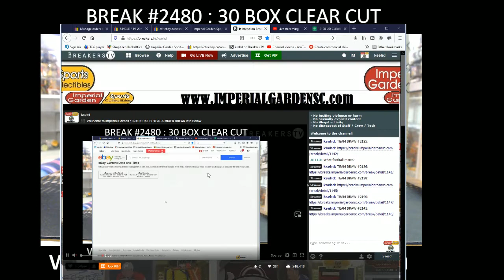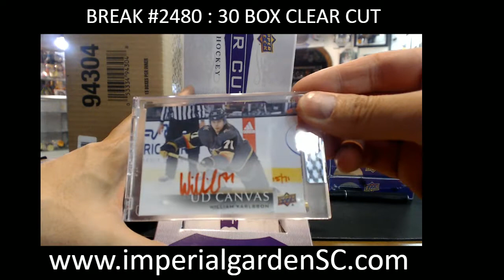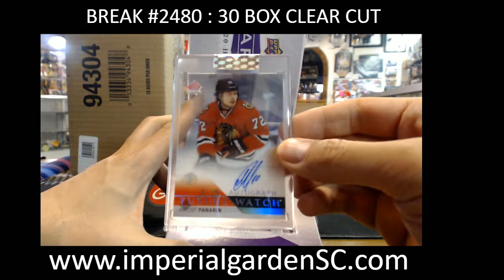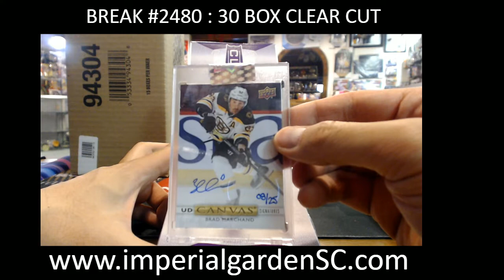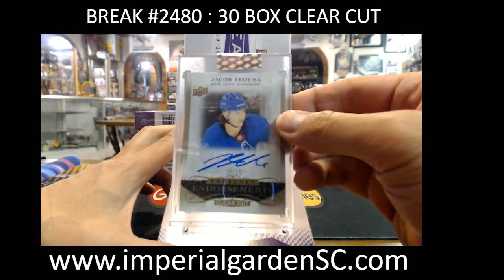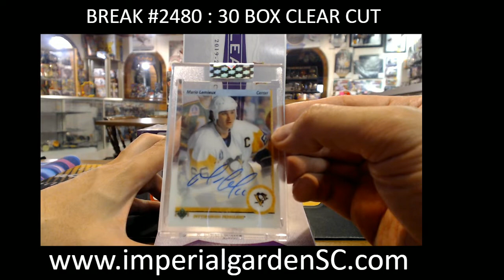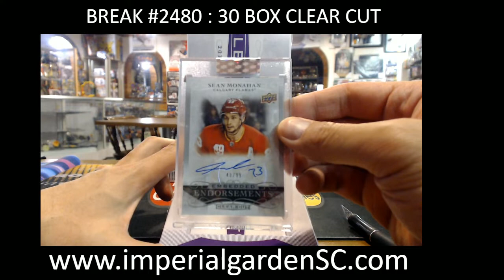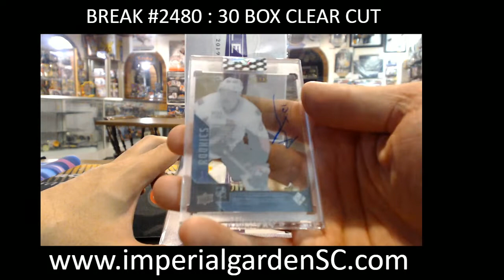BREAK #2480 : 30 BOX 19-20 UD THE CLEAR CUT NHL HOCKEY BOX